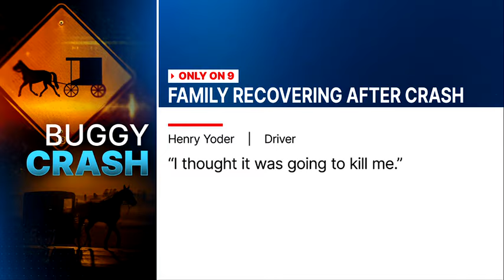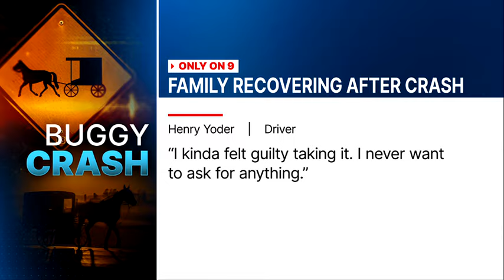Amish family members hurt after horse-drawn buggy flips | WSOC-TV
A community is rallying around members of an Amish family who were seriously hurt earlier this month when their horse-drawn buggy flipped and dragged them about 60 feet.